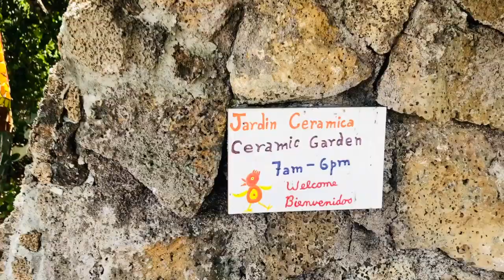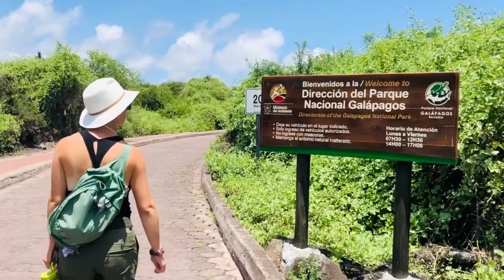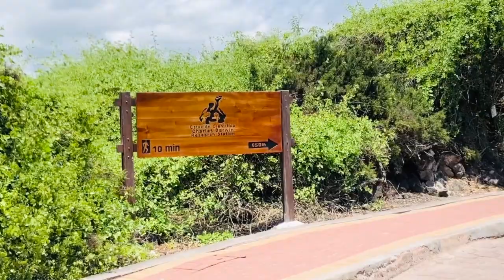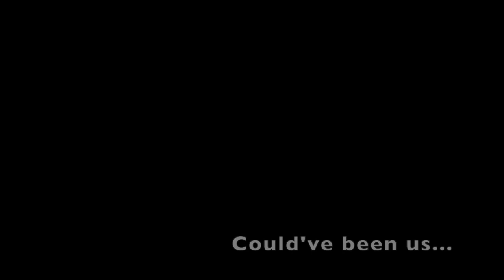Santa Cruz Compilation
This video is about our time exploring Santa Cruz, Galapagos before Caronavirus repatriated us from French Polynesia while sailing with the World ARC.